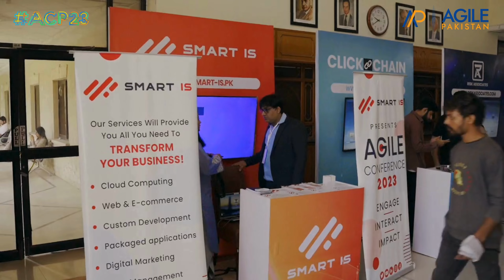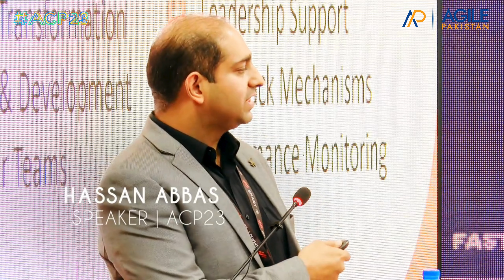ACP23: A Day in Review! - The 9th Annual Agile Conference Pakistan by Agile Pakistan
Welcome to the vibrant recap of Agile Conference Pakistan 2023 (ACP23), where a day filled with insights, discussions, and invaluable takeaways unfolded!

🎤 Welcome Session:
Madiha Shafique set the stage with a warm welcome, and Syed Qamber Rizvi greeted participants with enthusiasm.

🌐 Opening Addresses:
Naeem Iqbal, President of Agile Pakistan, shared inspiring thoughts. Wahaj Siraj, Chief Guest and CEO Nayatel, captivated with thought-provoking ideas. Tooba Samad and Shehzad Qureshi kicked off the speaking sessions.

🚀 Morning Highlights:
Syed Ahmad delved into 'Innovate Culture,' sparking creativity. The panel discussion on 'Cultural Shift for Innovation,' moderated by Dr. Maryam Kausar, featured industry experts: Daniyal Farid, Ali Shaukat, Allison Pollard, Kashif Siddiqui.

🍽️ Networking, Namaz, and Lunch Break:
Participants connected over a delightful morning hi-tea.

🎙️ Afternoon Insights:
Isma Shaheen enlightened the audience on 'Lead and Empower Agile Teams.' Hassan Abbas shared strategies for 'Empowering Agile Leadership.' Majd Uddin engaged the audience in the creative talk 'Tukhreebey Takhmengy.'

Panel Discussion: 'Innovation in Cross-Functional Teams and Collaboration' with Adeel Ali, Naveed Ramzan, Sahar Bhutta, and Greg Mester, moderated by Misam Abbas.

🎉 Special Moments:
Guest Talk and Distribution of Shields and Certificates by Aisha Humera Moriani, Additional Secretary, Ministry of IT and Telecom.

Closing Note by Nauman Faridi, Chairman Board (National) & Senior VP of Operations, WALEE Technologies.

Platinum: Smart-IS, Click Chain, Risk Associates
Diamond: Mtbc CareCloud, Cheezious
Standard: DPL, Nexus Technologies, Confiz, CEBs, LMKR
Basic: Synergy-IT Pakistan and Arbisoft
Heartfelt Thanks to our Supporters and Partners:

FAST NUCES, Islamabad Campus (Venue Partner)
Trainings.PK, Happiness Mentor, Media Clicks, Hanif Rajput, Nayatel, The Dayspring, HarSay.pk
Our Valued Partners:

ITCN Asia, OPEN Islamabad, Pakistan Business Group, Pakistan Software Testing Board - PSTB, WomenInTechPK, Internet Society Pakistan Islamabad Chapter, WordCamp Islamabad
A Special Shoutout to Organizers, Chapter Representatives, and Dedicated Volunteers!

🌟 Together, we made ACP23 an unforgettable success! 🌟

Agile Pakistan appreciates each one of you for contributing to the success of this remarkable event! 🙌🎉